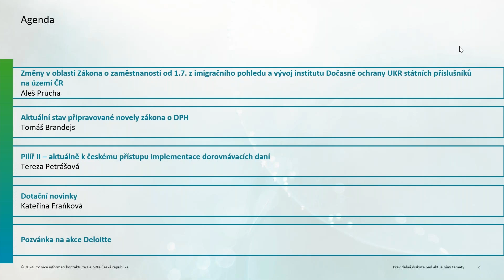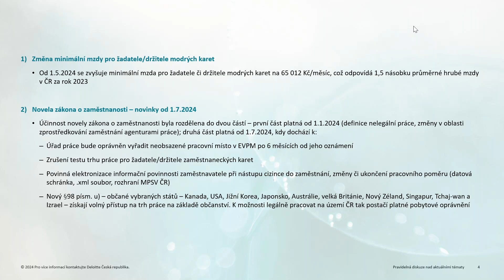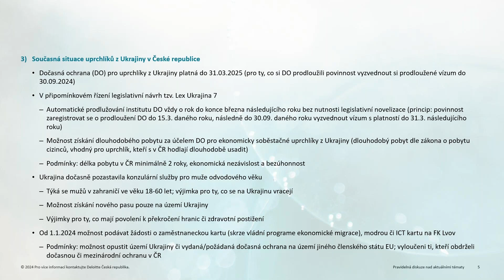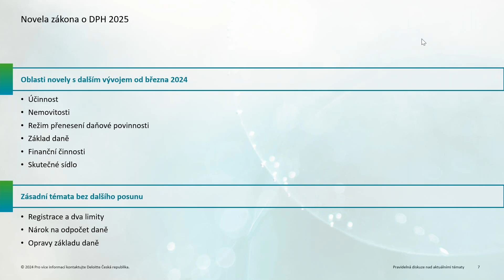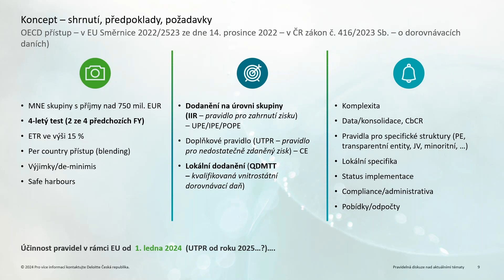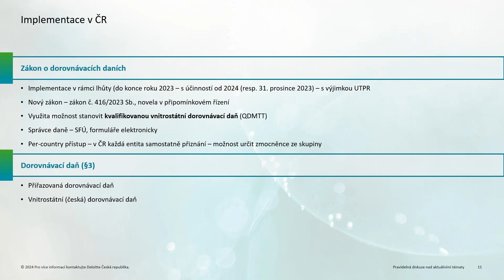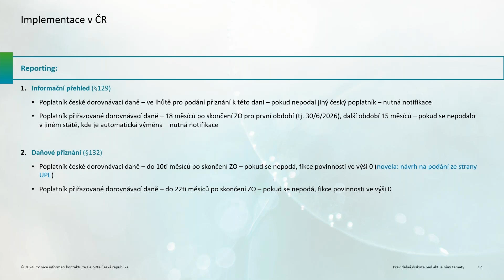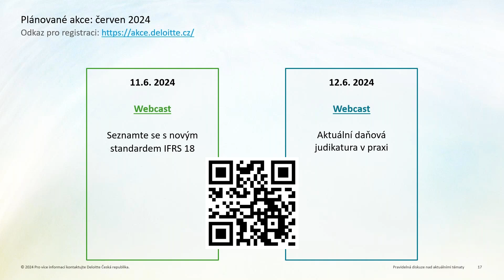Pravidelná diskuze nad aktuálními tématy - Daně a právo v naší každodenní praxi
Mluvíme o tom pořád a rádi. Pojďte diskutovat s námi na našem pravidelném webcastu. Probereme hlavní aktuální témata, přidáme ještě rady, tipy, poznatky z praxe či nové trendy z domova i ze zahraničí.

Témata:
Změny v oblasti Zákona o zaměstnanosti od 1.7 z imigračního pohledu a vývoj institutu Dočasné ochrany UKR státních příslušníků na území ČR
Aktuální stav připravované novely zákona o DPH
Pilíř II – aktuálně k českému přístupu implementace dorovnávacích daní
Dotační novinky

Přednášející:
Aleš Průcha pracuje na pozici manažera v daňovém a právním oddělení společnosti Deloitte Česká republika, kde působí v týmu Global Employee Services se specializací na imigrační problematiku. V oboru působí od roku 2007 a ve společnosti Deloitte od roku 2018. Spolupracoval s předními společnostmi především v IT sektoru, technologickými firmami i privátně vlastněnými společnostmi. Dále se specializuje na poradenství v souvislosti s přeshraničním poskytováním služeb a na oblast pracovního práva pro cizince. Absolvoval Karlovu Univerzitu v Praze se zaměřením na provoz a ekonomiku.

Tereza Petrášová pracuje jako senior manažerka v oddělení daní společnosti Deloitte Česká republika, kam nastoupila v roce 2008. Zaměřuje se zejména na oblast korporátních daní, mezinárodního zdanění a daňových dopadů v rámci M&A a reorganizací. Již více než patnáct let poskytuje poradenské služby klientům z různých odvětví.  Podílela se na domácích i mezinárodních restrukturalizačních a akvizičních projektech. Tereza  je registrovanou daňovou poradkyní v rámci Komory daňových poradců ČR, kde vede sekci Mezinárodního zdanění. Je také členkou Daňového výboru při CFE a organizace IFA.

Tomáš Brandejs - senior konzultant v týmu nepřímých daní společnosti Deloitte Česká republika. Specializuje se výhradně na aplikaci DPH jako interní technický metodik v oblasti DPH. Ve společnosti Deloitte působí již od roku 2004. Tomáš pro svou práci využívá svých rozsáhlých znalostí evropského práva, které načerpal a stále získává studiem judikatury Soudního dvora EU, analýzou stanovisek vydávaných evropskými I českými autoritami, sledování judikatury Nejvyššího správního soudu a v neposlední řadě pravidelnými a nikdy nekončícími debatami s kolegy z daňové branže.

Kateřina Fraňková - senior konzultantka v oblasti dotací. Katka se specializuje na veřejnou podporu v oblasti obnovitelných zdrojů, energetiky, cirkulární ekonomiky a výzkumu a vývoje. Má přes 3 roky praxe v oblasti poradenství a dotační podpory pro podnikatele a před nástupem do společnosti Deloitte pracovala na straně poskytovatelů dotací více než šest let.